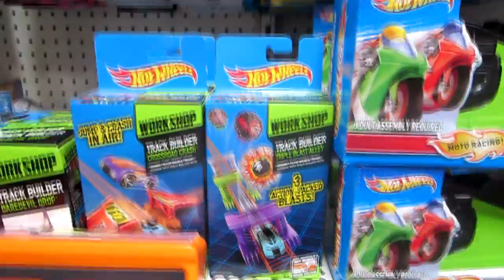Sunglasses and Shrimp Tacos 03-18-2014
Had to replace my sunglasses and seeing Clintus and his shrimp taco's made me want to try some myself oh and Batman shows up.

Be good and be well!

Heath.